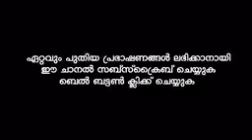Umarinte Manam Matiya Islam Usthad Muneer Hudhavi Vilail